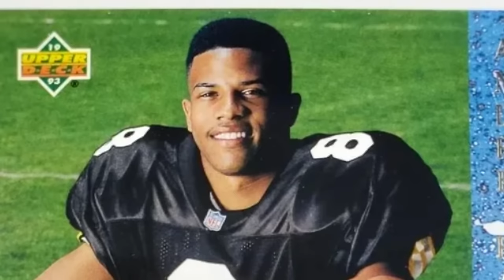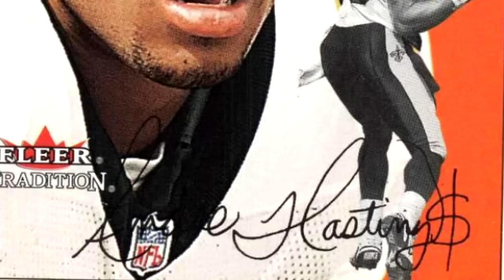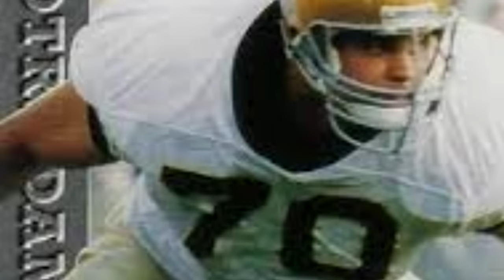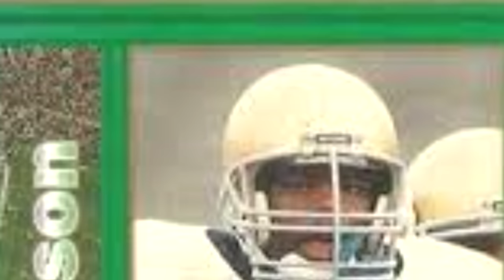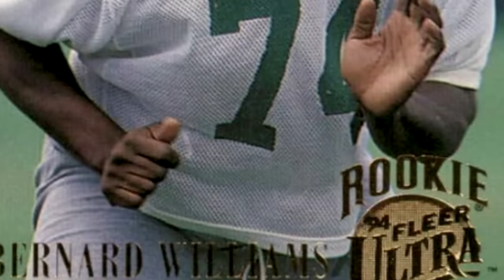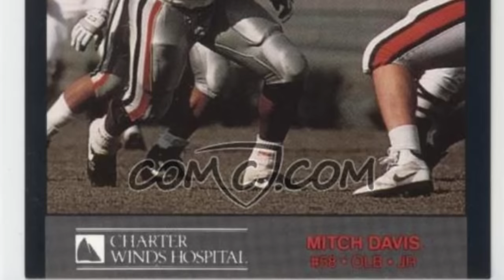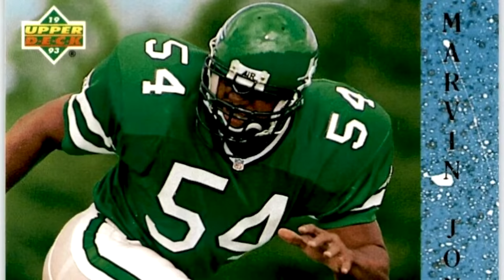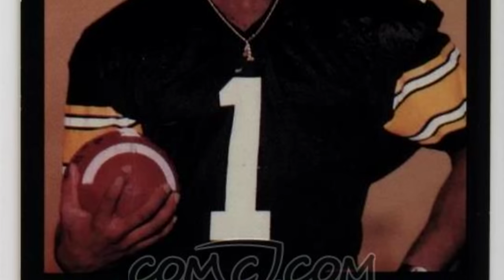What Happened to Every 1989 All USA Football Player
The 1989 USA Today All-USA High School Football team features a Heisman Trophy winner, one of the best college linebackers of the 90s, and several guys who played substantial careers in the NFL. Here's a look back at the full roster of the 1989 All-USA team in high school football history.

Player Timestamps:
0:00 - Intro
0:29 - Andre Hastings
1:40 - Chris Weinke
3:23 - Calvin Jones
4:50 - Robert Smith
6:30 - Ricky Powers
7:42 - Matt Neenan
8:08 - Aaron Taylor
8:55 - Mike McGlinn
9:15 - John Richard
9:30 - Steve Roberts
9:56 - Kyle Brady
11:24 - Marty Simpson
12:03 - Oliver Gibson
13:09 - Ruben Brown
13:46 - Bernard Williams
15:18 - Mitch Davis
15:59 - Brian Hamilton
16:29 - Tashe Williams
17:16 - Marvin Jones
18:18 - Bruce Walker
19:24 - Othello Henderson
20:10 - Larry Kennedy
20:47 - Willie Guy
21:41 - Mike Thomas